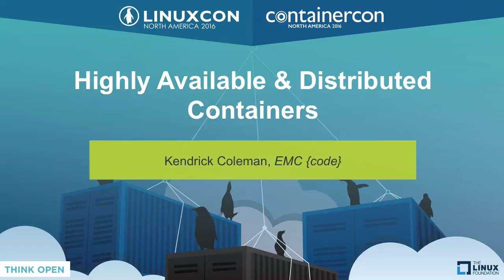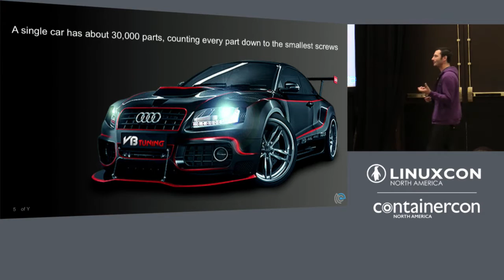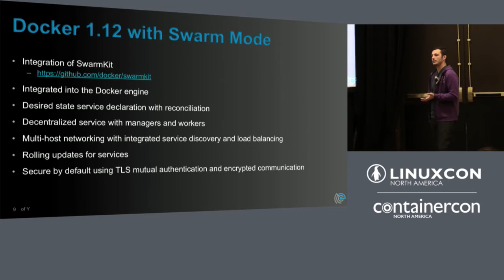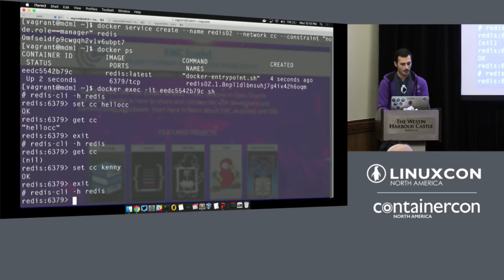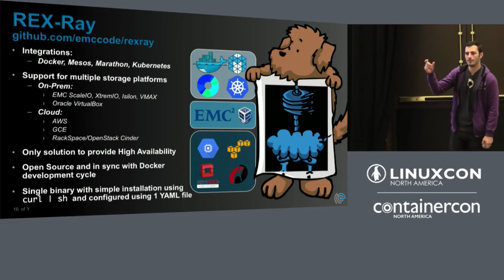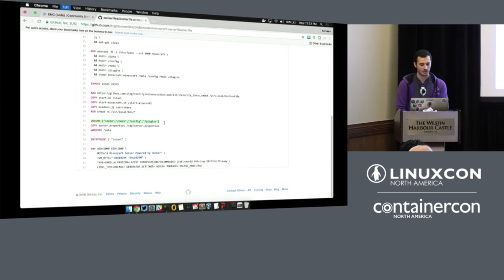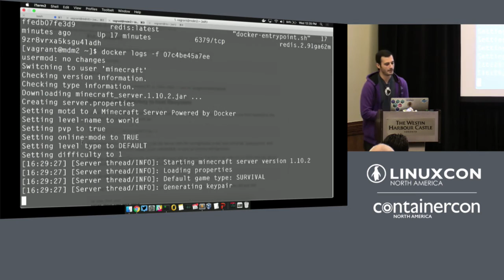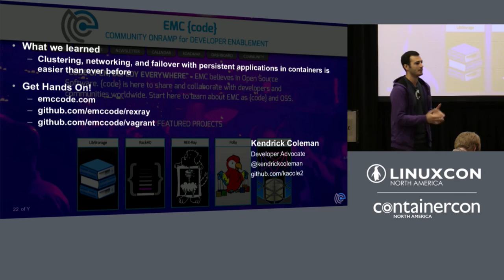Highly Available & Distributed Containers by Kendrick Coleman, EMC {code}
Highly Available & Distributed Containers - Kendrick Coleman, EMC {code}

Many of today's “Containers-in-production" Applications are ephemeral and have a short life-span. However, enterprises want Containers to run more tiered Applications. Learn how to scale a typical 3-tier app using Swarm, serve a persistent Database with Docker Volume drivers and tie them all together on a single private network with libNetwork. Then watch the automated recovery of stateful Containers during a real-life HA (highly-available) scenario. Containers are ready to overtake the virtual machine as the next unit of infrastructure.

About Kendrick Coleman
Developer Advocate, EMC {code}
EMC {code}